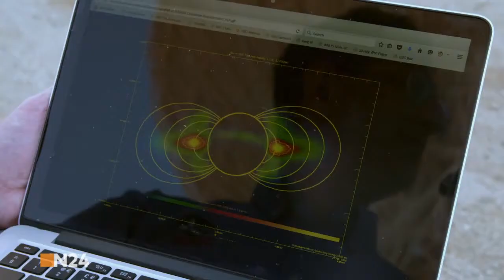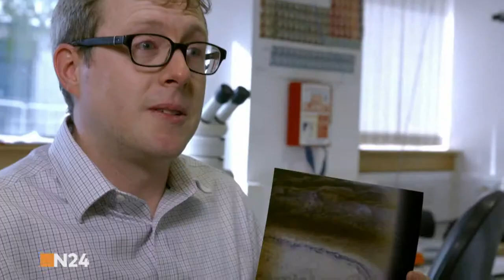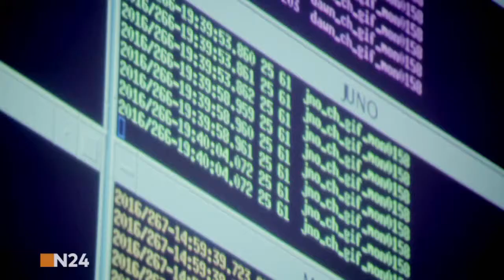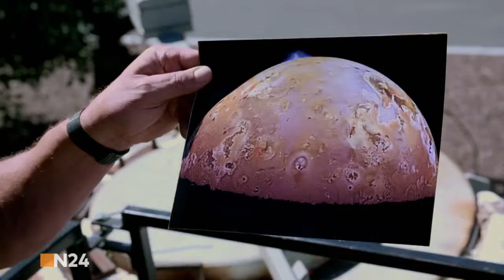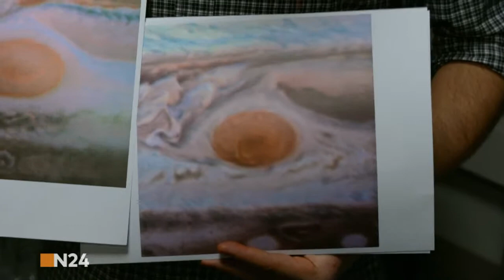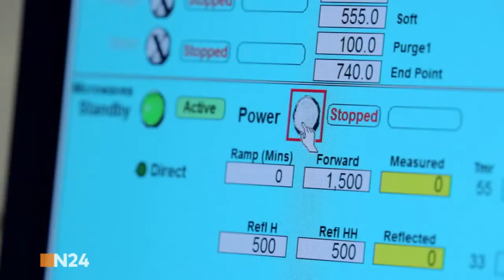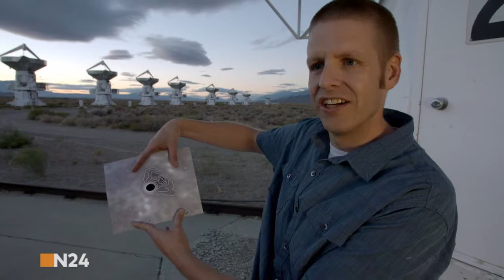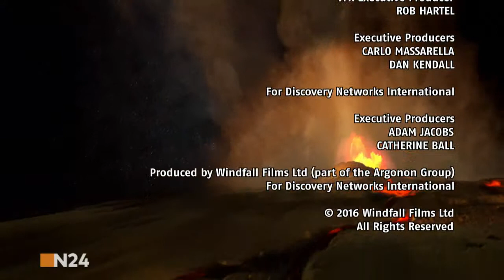DIE WELT Strip the Cosmos - Jupiter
er größte unserer Nachbarplaneten macht nicht gerade auf gut Wetter. Auf dem Jupiter tobt ein unerbittlicher Zyklon mit Windgeschwindigkeiten von bis zu 600 Kilometern pro Stunde: der Große Rote Fleck. Noch geben der Gasplanet und seine tosende Oberfläche der Wissenschaft zahlreiche Rätsel auf. Mithilfe der NASA-Raumsonde Juno soll nun endlich aufgeräumt werden mit dem Halbwissen über den fünften Planeten im Sonnensystem, seiner elementaren Beschaffenheit und den stürmischen Wetteraussichten.